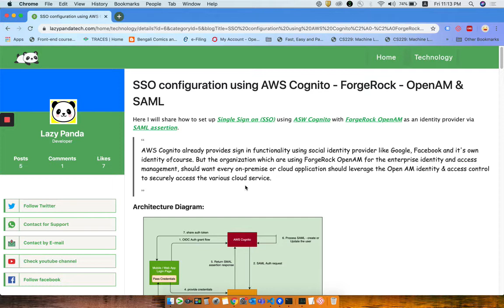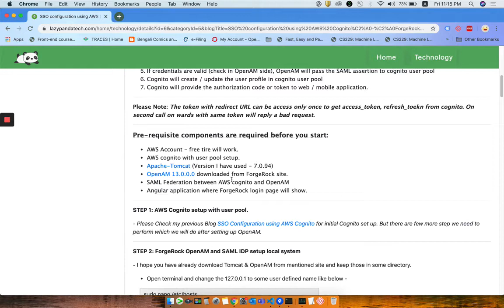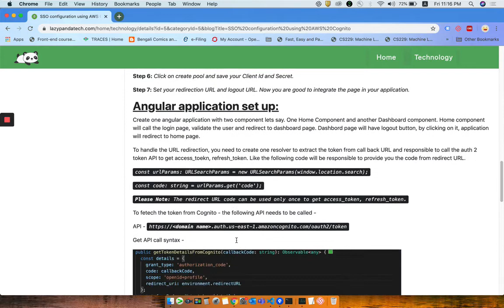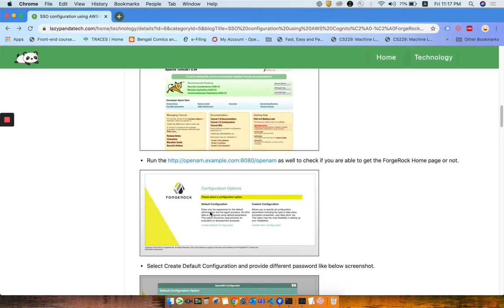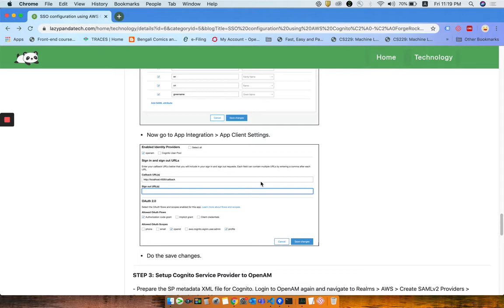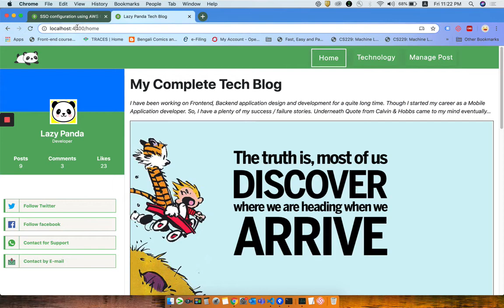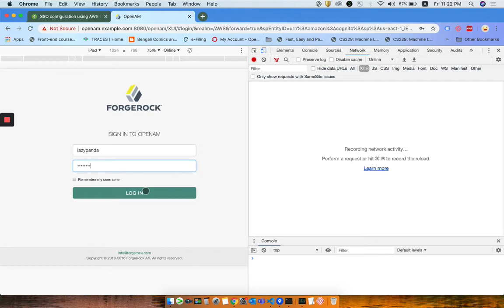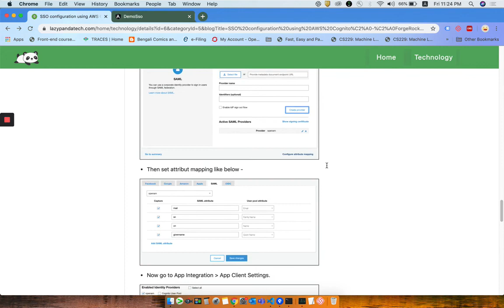SSO configuration using AWS Cognito - ForgeRock - OpenAM & SAML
Configure OpenAM - ForgeRock with AWS Cognito with SMAL assertion for SSO and used it in Angular 9 application.